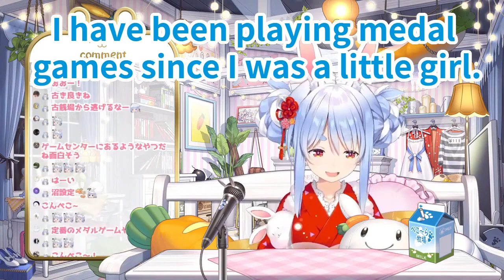Mama worries about Pekora, who spends money from an early age 【ENG Sub / hololive】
【古銭プッシャーフレンズ弐】一攫千金ジャックポッドを目指してメダルゲームをするぞ！！！ぺこ！【ホロライブ/兎田ぺこら】

I will clip and upload from the video that Pekora is distributing!
If you like her, by all means, let's have fun together:)
Yoroshiku Peko!!